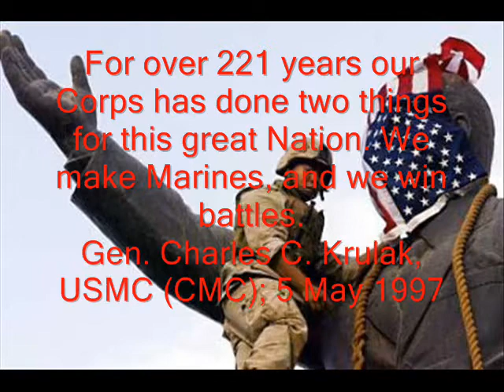USMC Operation Iraqi Freedom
A tribute to Marine Corp Task Force One. In just four days the marines were 60 miles away from Baghdad.